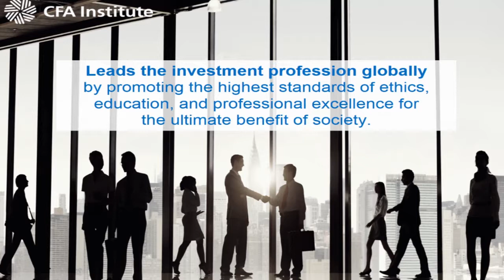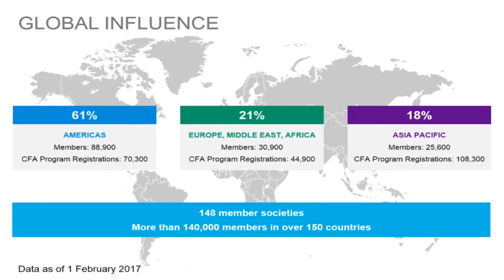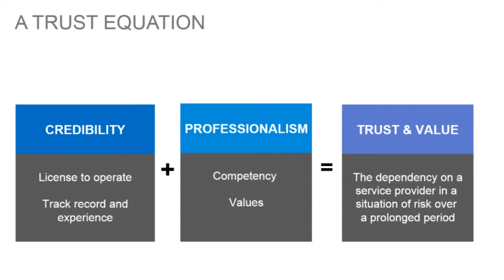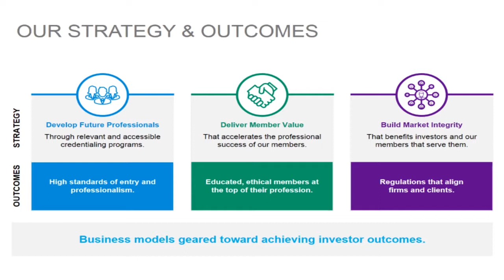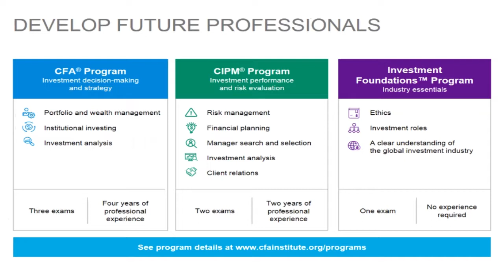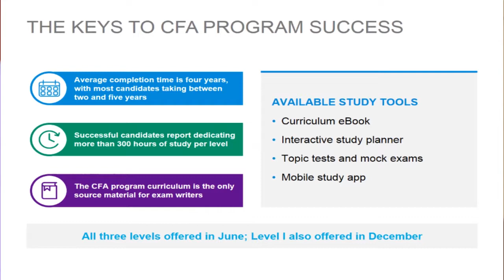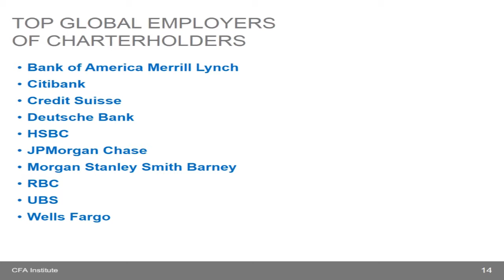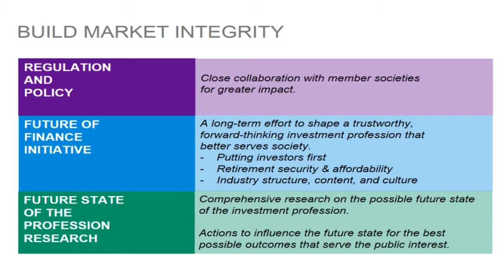Open Forum: Presentation by Mr. Paul Smith, CFA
Speaker:
Mr. Paul Smith, CFA; President & CEO, CFA Institute